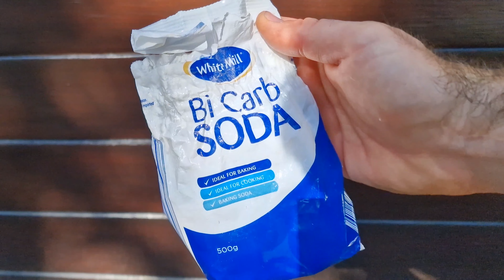Como quitar el OLOR a gasolina en la ROPA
En este video vemos como quitar y eliminar de manera permanente las manchas y el olor a gasolina de la ropa.
Este método también es efectivo par eliminar otros fuertes olores de la ropa a parte de diésel y gasolina como sudor, orina , bebida...